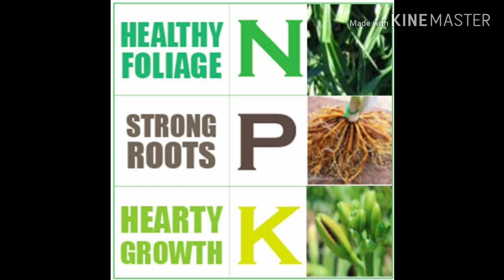தைவான் பிங்க் கொய்யா நடவு முதல் அறுவடை வரை! திரு.சே. பிரிட்டோ ராஜ்| Taiwan Pink| 9944450552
தைவான் பிங்க் கொய்யா நடவு முதல் அறுவடை வரை பின்பற்ற வேண்டிய தொழில்நுட்பம் குறித்து திண்டுக்கல் மாவட்ட வேளாண் பொறியாளர் திரு.சே.பிரிட்டோராஜ் B.E (AGRI) அவர்களின் குரல் பதிவு.